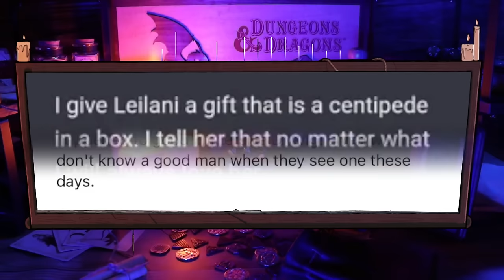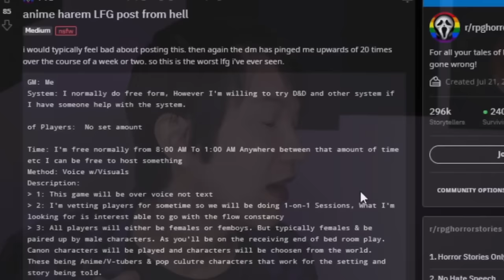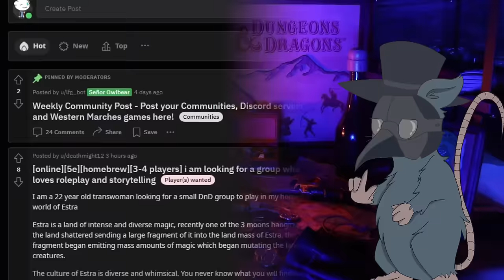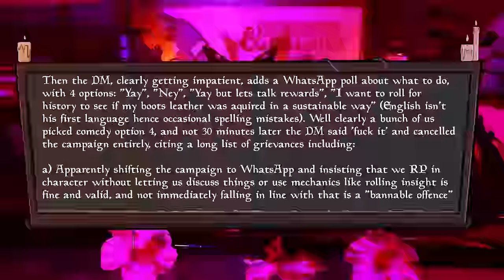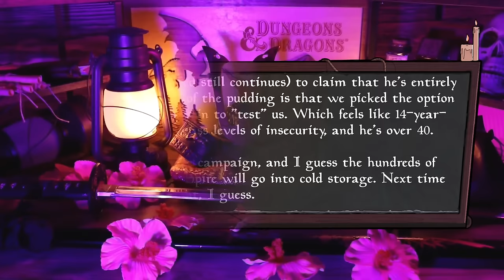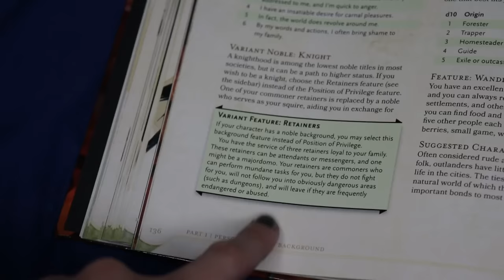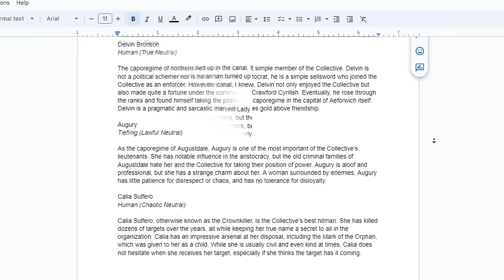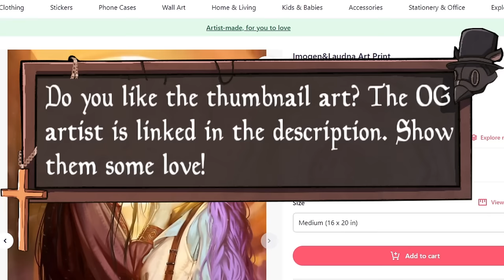This Incel Got Jealous of His D&D Party’s Lesbian Romance - RPG Horror Stories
Happy new year! I'll talk more about 2023 in another video but I am extremely happy with how this past year turned out. Our videos have taken a turn for the better and I'm happy to see so many new faces joining the tavern. I hope you all have a happy new year!

🕒 Timestamps:

0:00 - Intro
1:46 - Banned For Having a Boyfriend (e/StoriesForCrispy)
9:23 - Roll for Insight (r/RPGHorrorStories)
15:51 - Jealous of the Sapphic (u/Desperate-Landlady)
22:41 - Backstory... Adjustments (e/StoriesForCrispy)